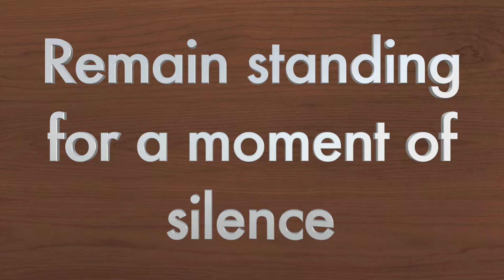Announcements 09 23 19